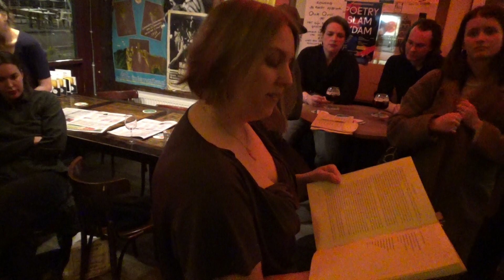65 23 13 Eelke Cristina Bosch 4e PoetsClub in de Schouw Rotterdam 2019 ST TV R dam 2019 wo 03 04 19